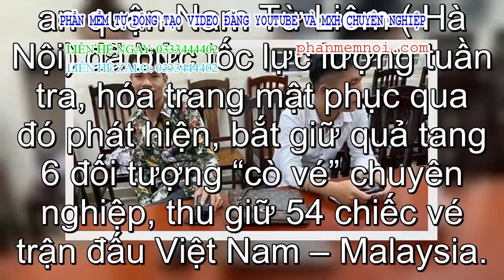✅ Bắt quả tang 6 cò vé trận Việt Nam - Malaysia